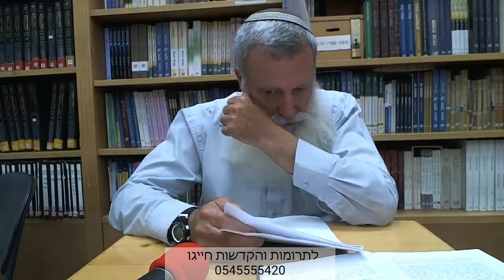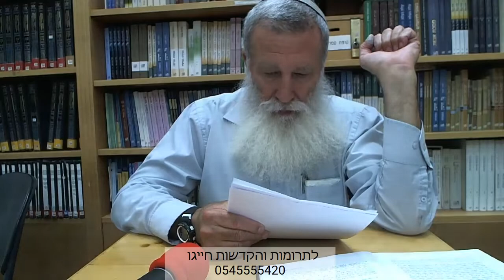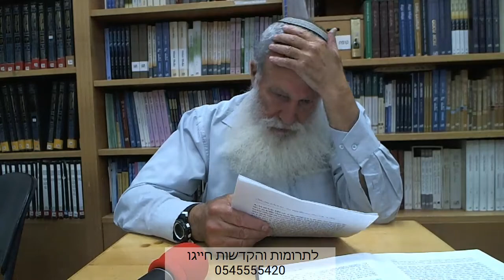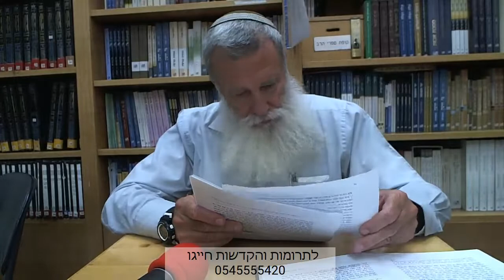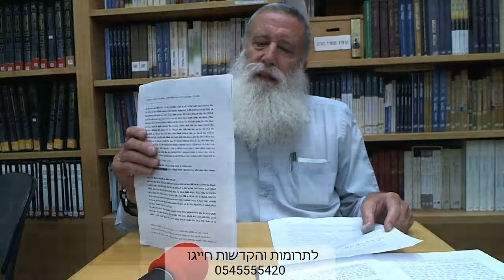הרב קלנר, כוזרי, א, צב-צד (תחילתו) שיעור 45 - הרב יוסף קלנר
תאריך: כ''ב אלול תשע"ט